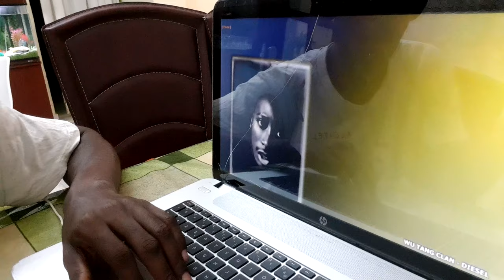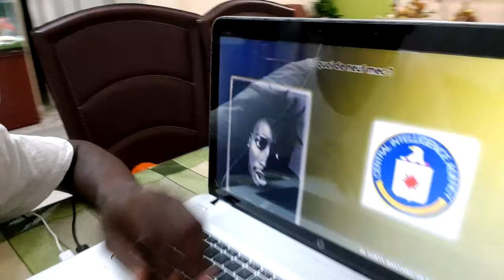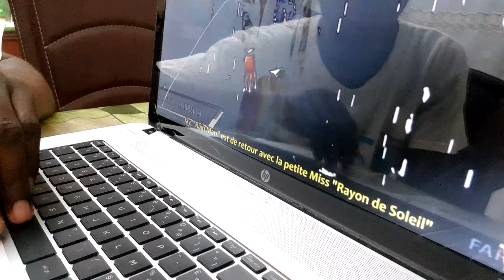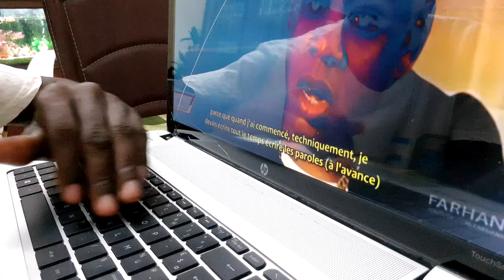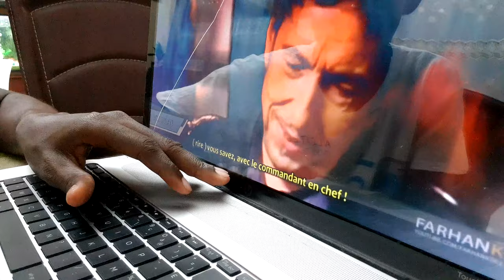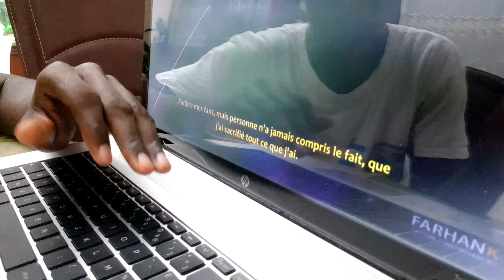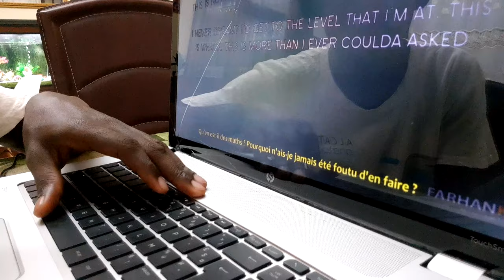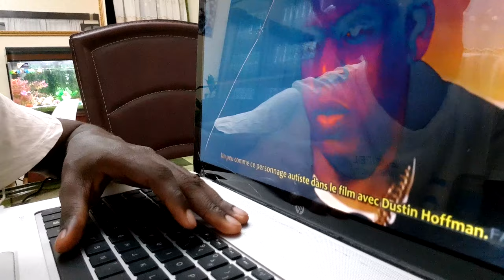LE MYSTÈRE DU PACTE AVEC LE DIABLE: Une Star du RAP veut Arrêter la Musique